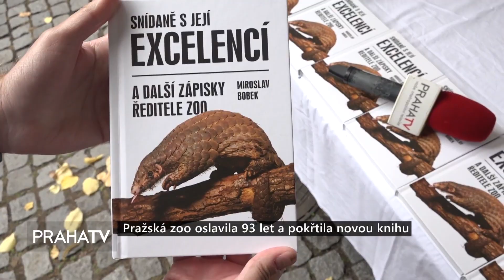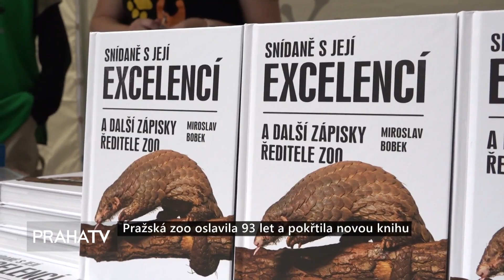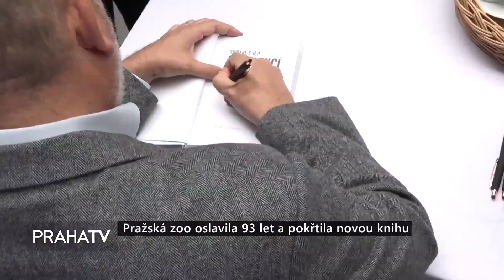Dobré zprávy z regionů, 2.10.2024